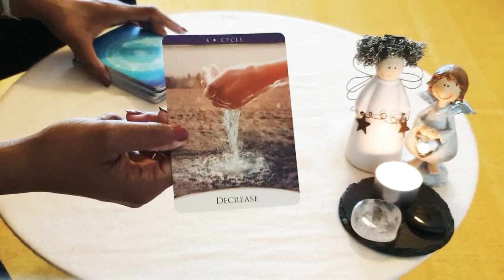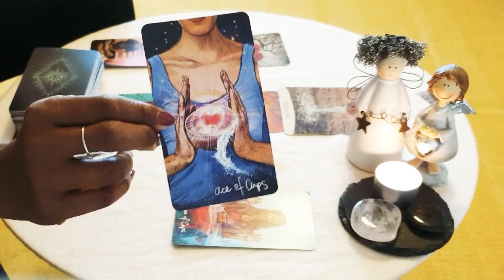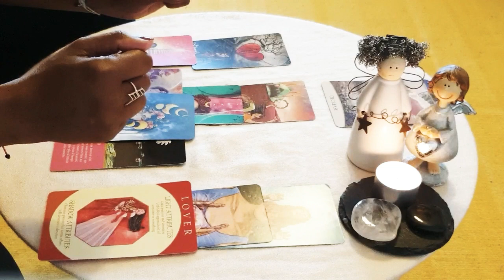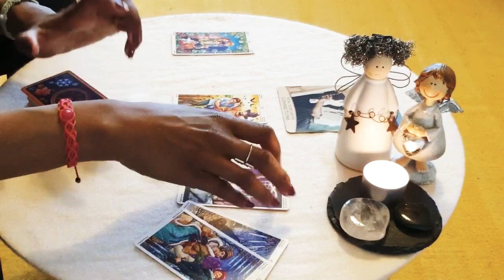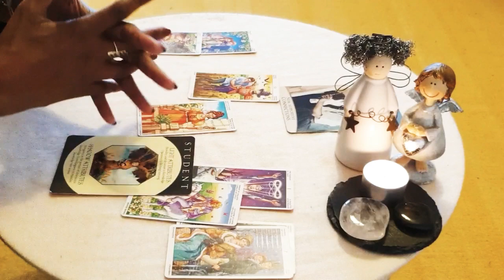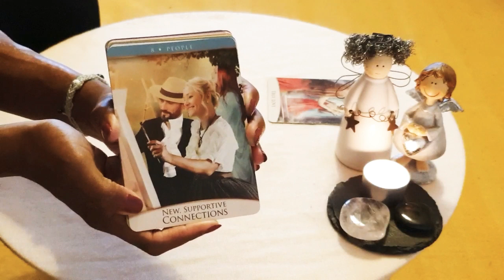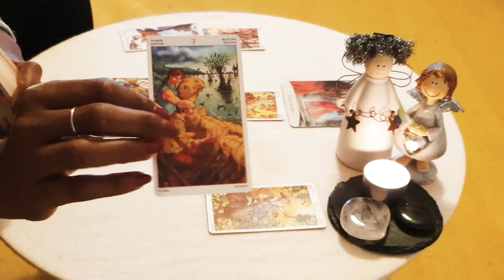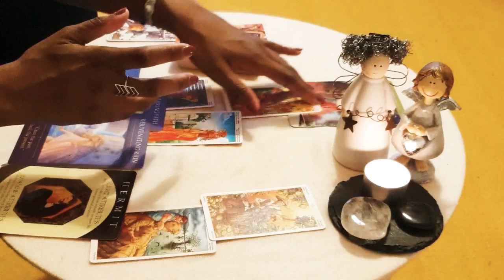🔥💜TRANSITION AMOUREUSE | SIGNES DE FEU| AVRIL 21💜🔥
Bélier 🐏:             1:08
Lion 🦁:              16:26
Sagittaire 🏹:   32:36

Bonjour Bonjour !

LES BRACELETS ET BOUCLES D'OREILLES PORTÉS:
Concept coups de coeur! Ils
sont confectionnés par ma collègue énergéticienne Morgane Sieber et sont réalisés en canalisation sprituelle pour les adapter à votre vibration. Un super outil sur le chemin d'éveil.